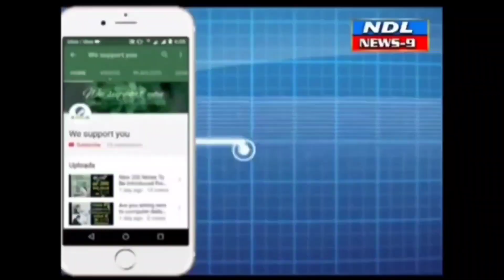మా ఎమ్మెల్యే మాట ఇచ్చారు నిరుపేదలకు ఇళ్ల పట్టాలు.నా గురువు ఎమ్మెల్యే కౌన్సిలర్.nandyal news 9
Nandyal News9 నంద్యాలలో పేద ప్రజలకు ఇళ్ల స్థలాలు ఇస్తామని మాటలు చెప్పి మోసం చేసిన నాయకులు మా ఎమ్మెల్యే శిల్పా రవి కిషోర్ రెడ్డి మాట ఇచ్చారు ఈరోజు నిరుపేదలకు ఇళ్ల పట్టాలియడం మాకు ఎంతో సంతోషంగా ఉందని ఆరో వార్డు కౌన్సిలర్. పురందర్ కుమార్ తెలిపారు